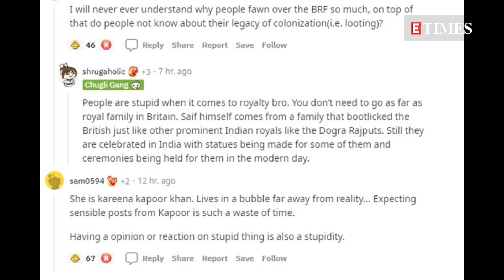Kareena Kapoor gets criticised for sharing King Charles' pic while paying tribute to Queen Elizabeth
Kareena Kapoor Khan who is celebrating her birthday today recently landed amidst massive brutal trolls for sharing a picture of King Charles paying tribute to the late queen Elizabeth. The actress who shared the picture on her Instagram stories received flak from netizens. As soon as netizens saw the post, they started criticising the actress as a user wrote, 'usko esa lagta hoga since she is also a royal person, she should give tribute to another royal person' while another wrote, 'She is Kareena Kapoor Khan, Lives in a bubble far away from reality . Expecting sensible posts from Kapoors is such a waste of time.' After facing heavy criticism, Kareena took down the post from Instagram.